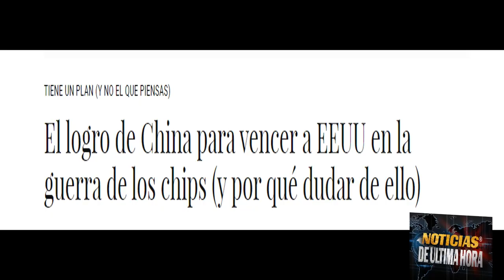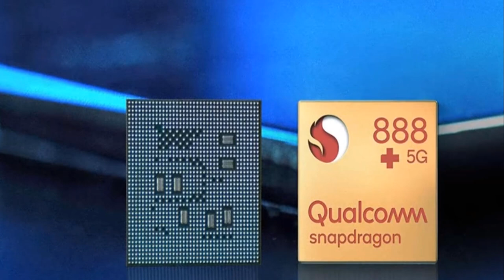China se Sacude y le Gana la Batalla a EE UU Biden recibe la peor noticia hoy 9 de agosto 2022.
ULTIMA HORA Noticias Internacionales hoy 9 agosto de 2022 Noticias China Taiwan.

El Gobierno que preside Xijin Ping se ha sacado la espina con el país del norte se ha sabido en las últimas horas que el gobierno del demócrata Joe biden ha recibido una de sus peores noticias en lo que va corrido de su mandato y se suma a una serie de desaciertos que lo tienen con una imagen impopular en la potencia norte americana.

EE.UU. Ha perdido la batalla con el gigante asiático pese a las sanciones y las estrategias geo políticas que venía implementando con Taiwán para frenar el desarrollo tecnológico y económico del dragón rojo.